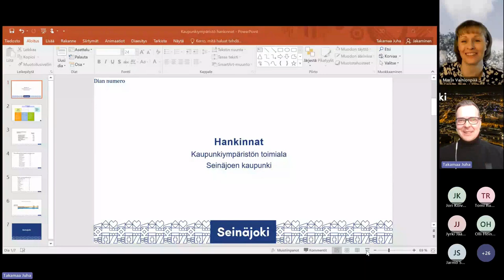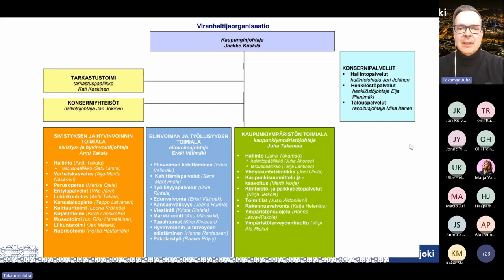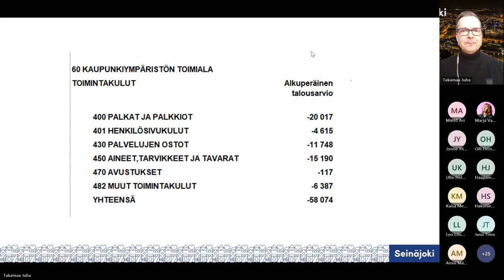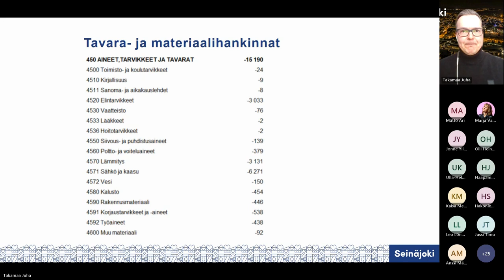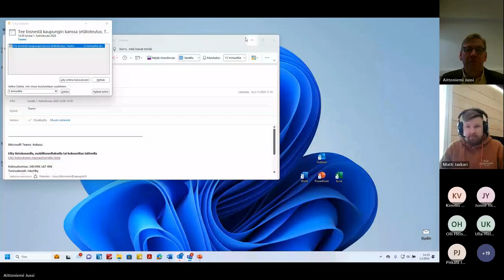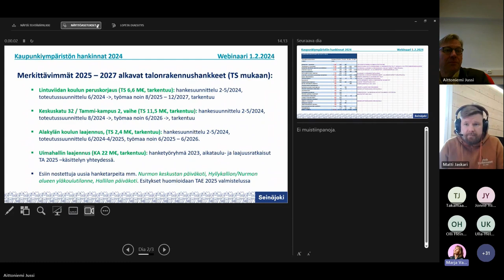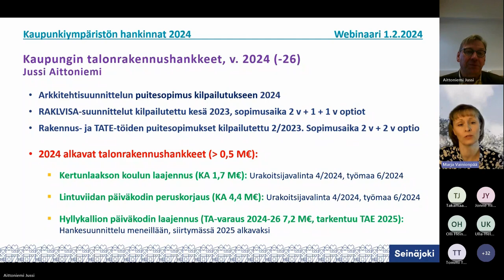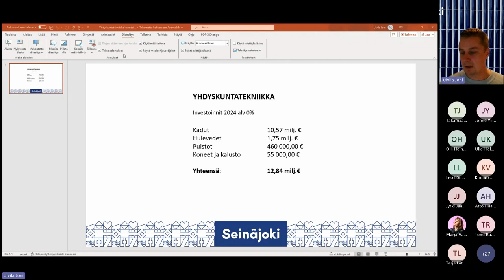Tee bisnestä kaupungin kanssa! 1.2.2024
Tilaisuudessa tutustuttiin Seinäjoen kaupungin kaupunkiympäristön toimialan vuoden 2024 hankinta- ja investointisuunnitelmaan!
Mitkä ovat toimitilojen uudis- ja korjausrakentamisen pääkohteet sekä millaisia yhdyskuntatekniikan infrarakentamisen toimenpiteitä tälle vuodelle on suunniteltu?

Tapahtuma on tuotettu osana Euroopan uninionin osarahoittamaa "Seinäjoen modernit hankinnat" -hanketta.